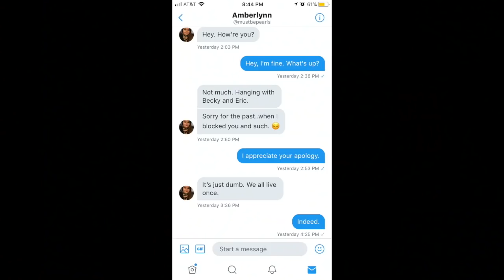DID AMBERLYNN AND CHANTAL APOLOGIZE TO ME?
Oh wow. Apologies. What a concept.
Insta: zachary_m_s & twitter: zach_m_s